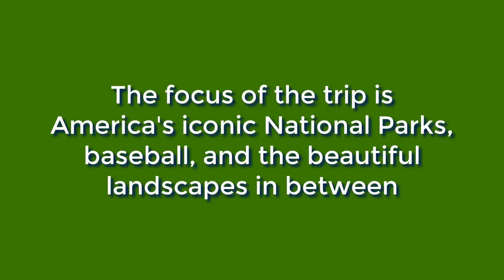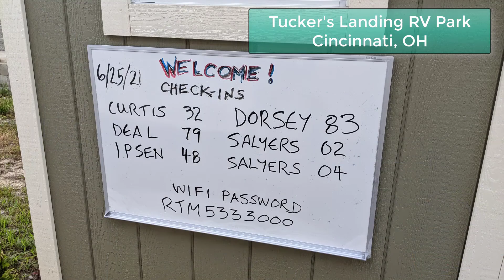Touring America: Day 1: Our 31 Day RV Trip Across America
This is Day 1 of our 31 day family vacation in the summer of 2021. Today we leave Pound, VA on our way to Cincinnati, OH.